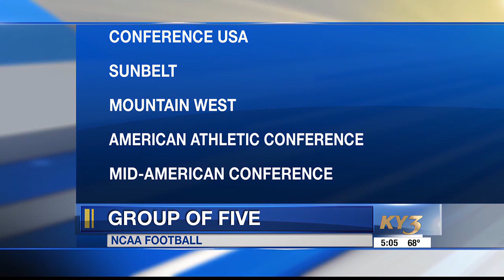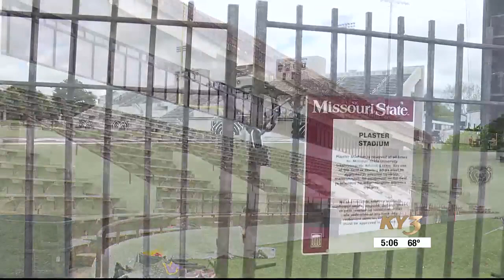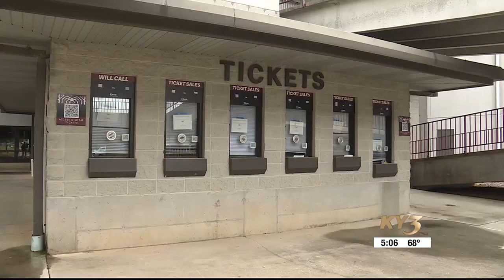Missouri State University leaders discuss move to Conference USA